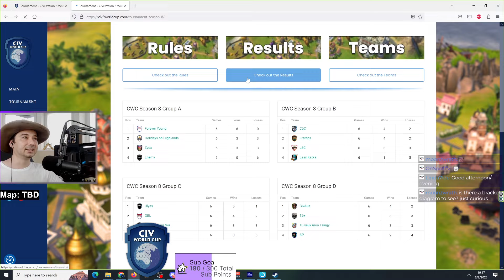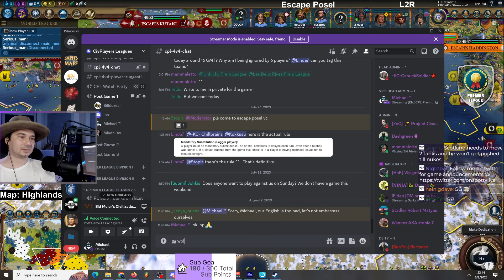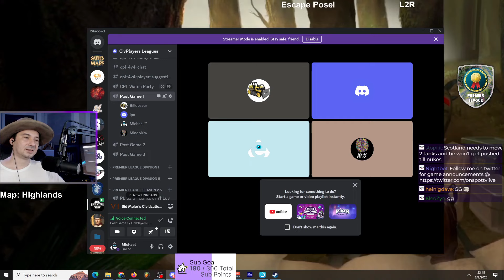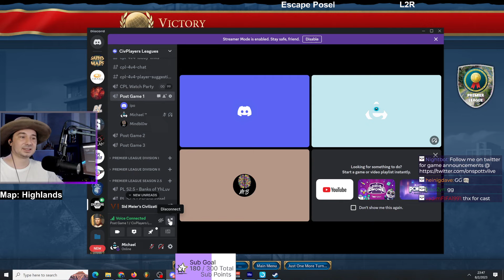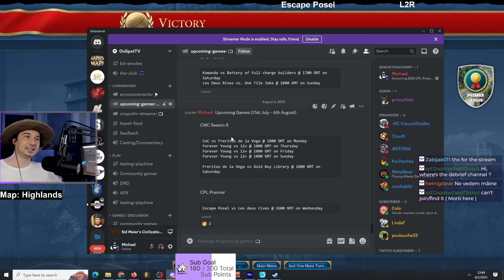Civ6 Multiplayer | CPL Premier | Les deux Rives vs Escape Posel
Les deux Rives:

Ipo - Chandragupta
Morti - Inca
Mindbl0w - Egyptian Cleopatra
Grosbil - Sejong

Escape Posel:

Dart - Russia
Vadya - Tamar
Sewi27 - Scotland
Serious - Lincoln America